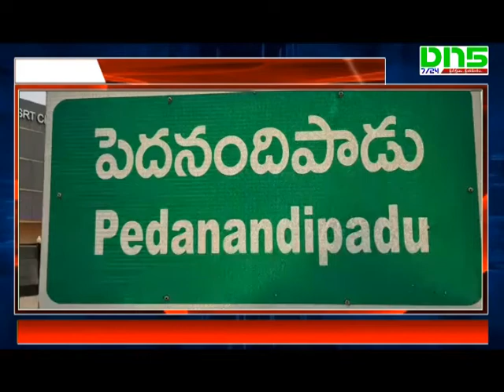Gunturu : Kopparru Villagers Dharna at Tahasildar office || DN5 News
గుంటూరు జిల్లా కోప్పర్రు మాజీ జడ్పీటీసీపై పెట్టిన కేసులను వెంటనే ఎత్తివేసి సరైన విచారణ జరపాలని కోరుతూ కోప్పర్రు గ్రామస్తులు పెదనందిపడు తహసీల్ధార్ కార్యాలయం వద్ద ఆందోళన నిర్వహించారు. తమకు న్యాయం జరిగేవరకు ఇక్కడినుండి వెళ్ళమని టిడిపి కార్యకర్తలు ఆగ్రహం వ్యక్తం చేశారు. పెదనందిపాడు మాజీ ఎంపీపీ నర్రా బాలకృష్ణ ఇంటి వద్ద నుండి తహసీల్దార్ కార్యాలయం వరకు ర్యాలీ నిర్వహించి తహశీల్దారుకు వినతి పత్రం అందచేశారు .